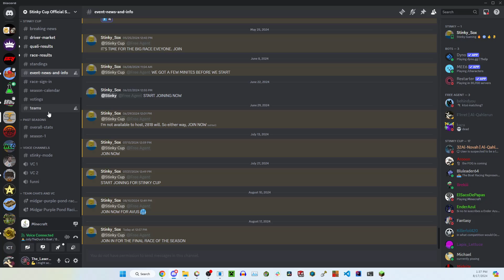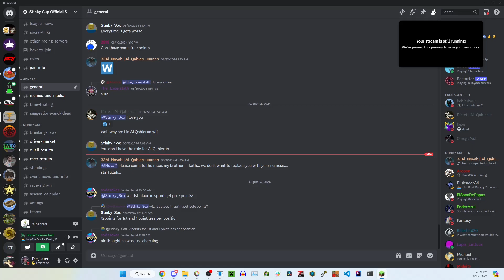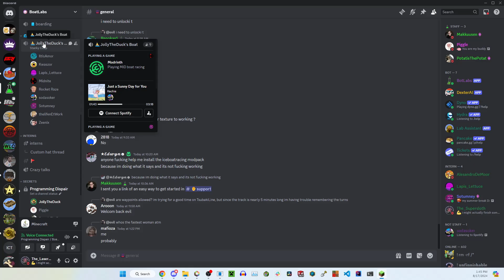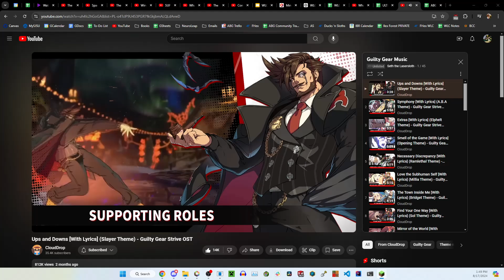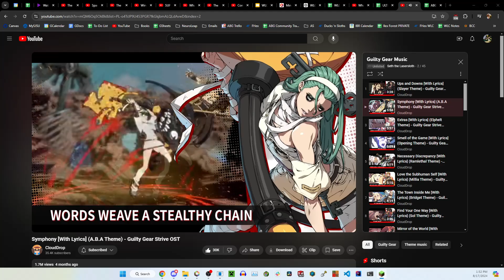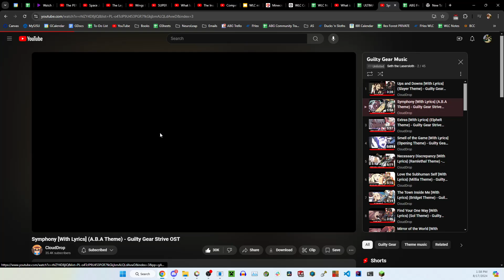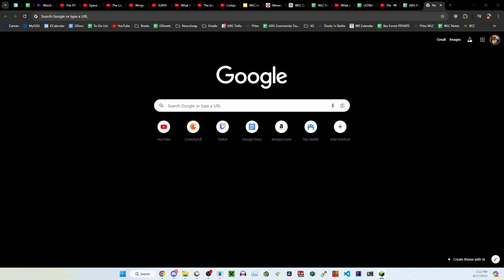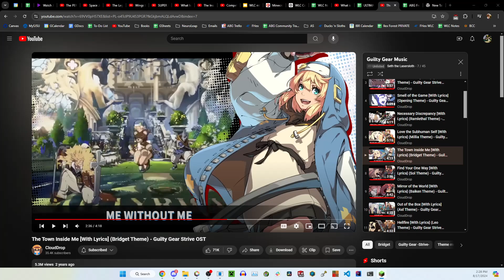StinkyCup S3 R15 TunnelRun - WRONG SCREEEEEEEEENNNNNNNNNNNN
I RECORDED ON THE WRONG SCREEEN AHHHHHHHHHHHHHHHHHHHH
LIKE BRO I SUPERMAN-ED SO HARD AND I WAS DODGING AND WEAVING THROUGH THE BACKMARKERS SO HARD MANNNNNNNNNNNNNNNNNNNNNNNNNNNNNNNN